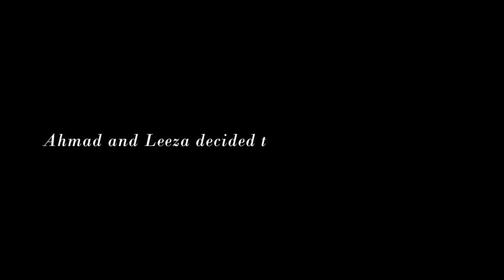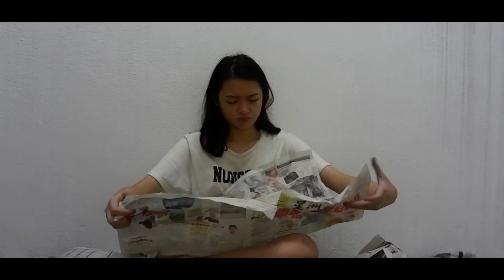UAMA1004MAY2019 Give A helping hand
A simple act of kindness can change the girl's life. We should help each other regardless races because We are Malaysian.
Give a helping hand, to make our Malaysia a better place for everyone.